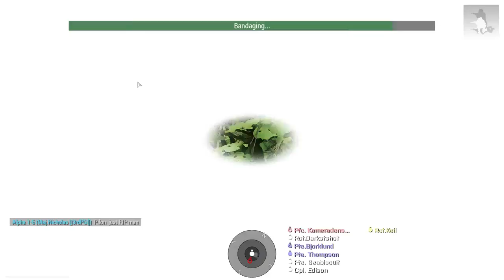Arma 3 - 3rd Panzergrenadier Division - Dunkirk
Booyah
Sorry for the background noise.. will be removed AT SOME POINT LOL
Streaming Saturday and Sunday Ops when I can around 2pm.